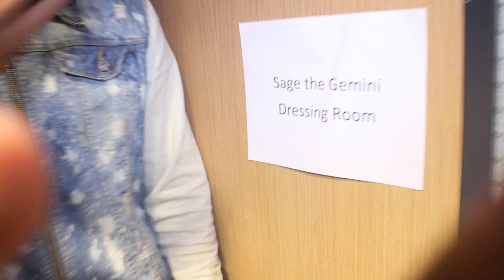Sage The Gemini | GetItIndy | Dmac: Back Stage...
SFSU Hip Hop Unity Jam
Fooling around as usual...
India Haynes Sage The Gemini Dmac DJ Lucci